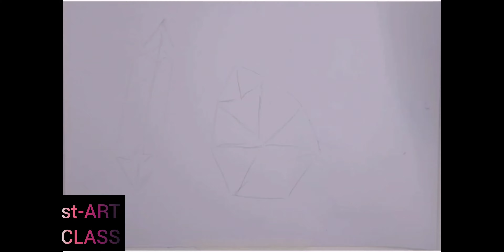MAGIC WAND: creativity practice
instagram mrxjiva
Facebook Ivan LouisCyphre Ivanovic